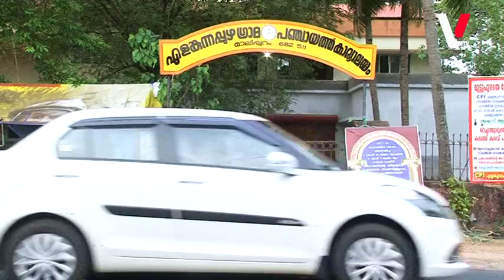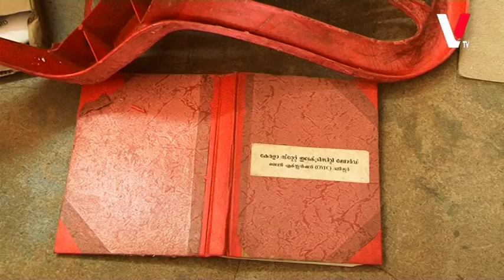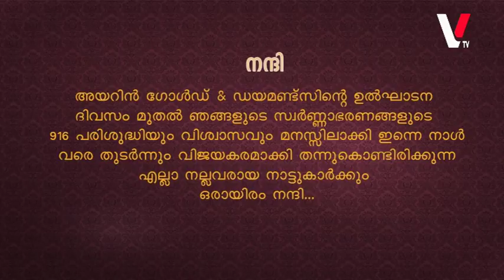VYPIN CHANEL NEWS | 12-4-2018